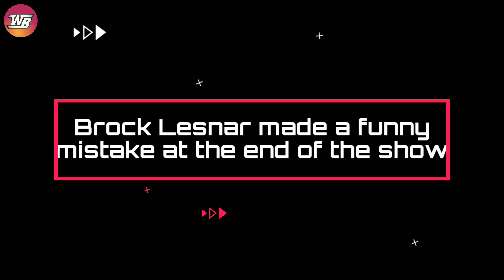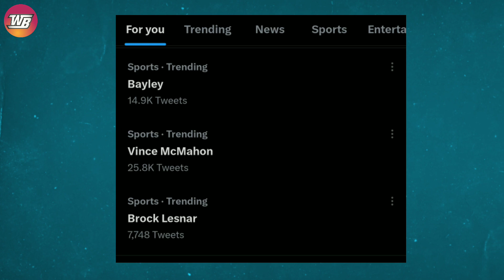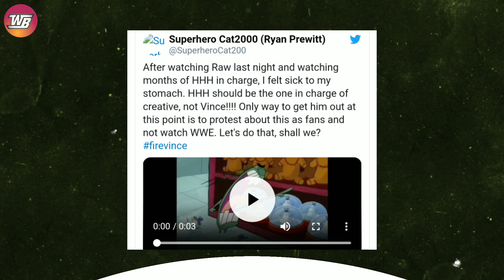Vince McMahon Fire Trends 😱 Who Produced Brock Lesnar Demolished Cody Rhodes on Raw Revealed 😱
WWE RAW saw quite a few odd decisions made by the company, but one that had everyone talking was Brock Lesnar turning on Cody Rhodes. The segment saw The Beast Incarnate absolutely demolishing Rhodes after pretending to be his tag team partner in the main event. Fightful Select has reported who was responsible for producing the segment where Brock Lesnar turned on Cody Rhodes. Vince McMahon once again changed the landscape of WWE when he made his way back into the company and made a deal with Endeavor. However, fans held McMahon accountable for the poor show after WrestleMania 39, which led to a trend on Twitter to fire the Executive Chairman.

Time Lapse-: 👇🏻

0:00 Who Produced Brock Lesnar Demolished Cody Rhodes on RAW Revealed

1:17 Brock Lesnar made a funny mistake at the end of the show

2:04 Fire Vince trends on Twitter

Image Credit:
Also Topics Discussed In this Video:
1. WWE News
2. WWE Rumors
3. AEW News
4. Wrestling News
5. Wrestling Rumors